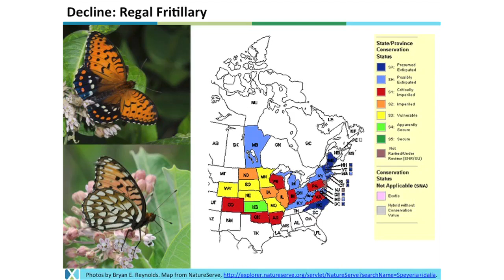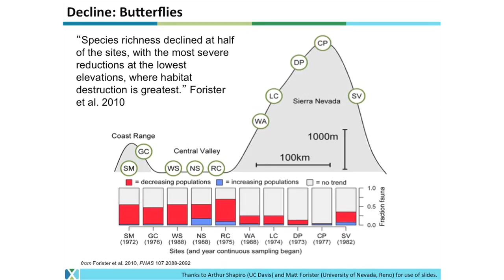The status of North America’s butterflies: Are once-common species in trouble?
Professor Scott Black at Entomology 2015: It is hard to know how many butterflies in the North America are truly imperiled. Data from NatureServe suggested that over 17 percent of butterfly species are at risk of extinction. But this data has a limitation; it shows whether a species is at risk of extinction, not if it is in decline. Indeed, most of the butterflies listed as imperiled by NatureServe are rare endemics – those species that have discrete habitat patches. What this data misses is the decline in broadly distributed once common species.  There is compelling evidence that widespread butterfly species are becoming less common. Data from overwintering sites in Mexico clearly shows that monarch butterflies (Danaus plexippus) have declined over 80 percent.  Other common butterflies may have also suffered marked declines but they have been happening generally unnoticed. Many scientists are expressing concern that species we once took for granted may be in trouble and some long term data sets provide some evidence for this trend.  This talk will explore what information we have on common species and their decline and discuss why populations may be declining, what research is needed to better understand this phenomenon and how we can start to address the conservation needs of these important insects.